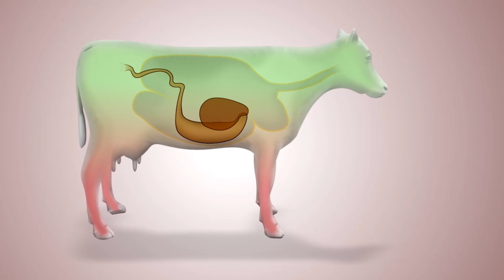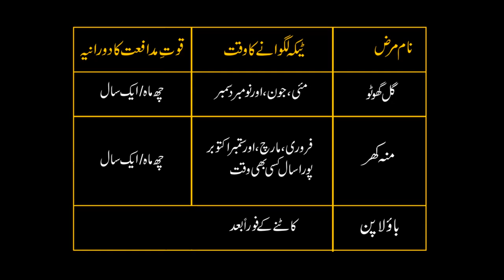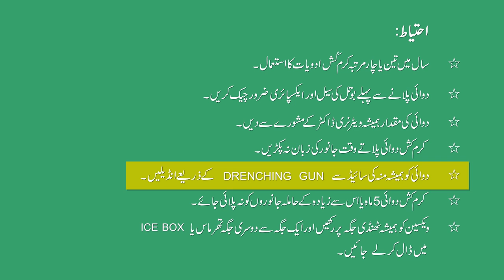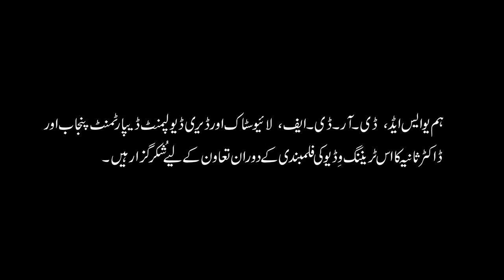Training Video Module - De-worming & Vaccination.mp4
The USAID – DRDF Dairy Project is in the process of developing a series of training video modules on best dairy farm practices. The purpose of these video modules is to primarily help farmers adopt and replicate the best farm practices, thereby improving their farm economics. The farming community will be able to access these modules through project upgraded farms. Furthermore, these video modules will be accessible through the project website, Facebook and YouTube pages, and will also be available at leading universities in Lahore, Multan and Bahawalpur for distant learning, research and development.